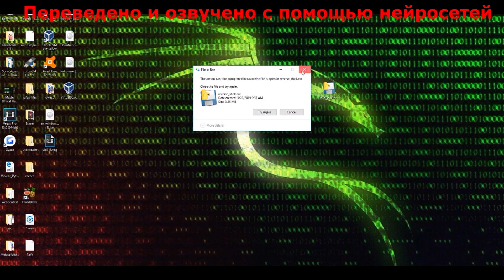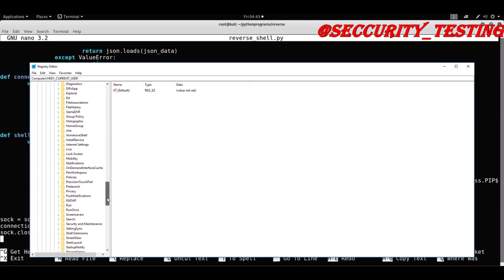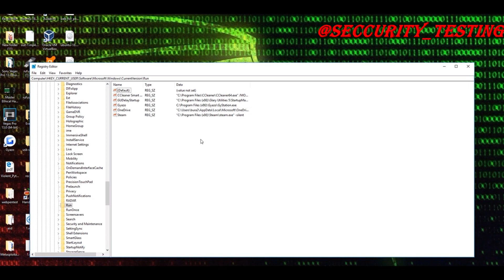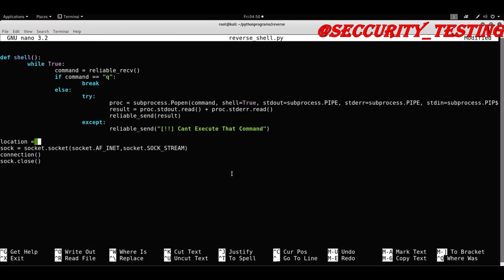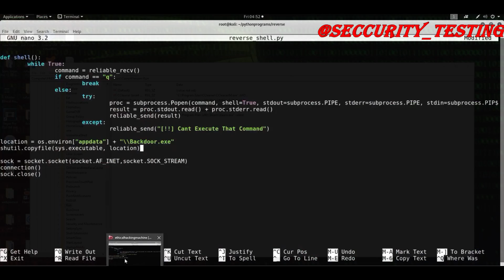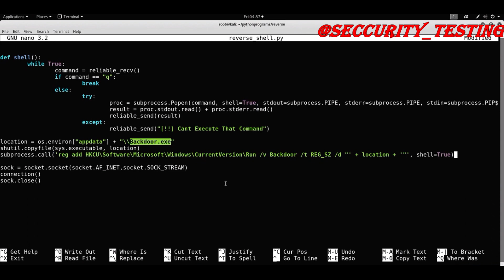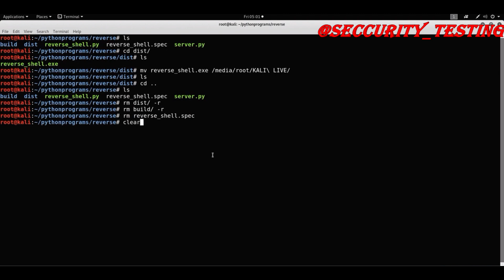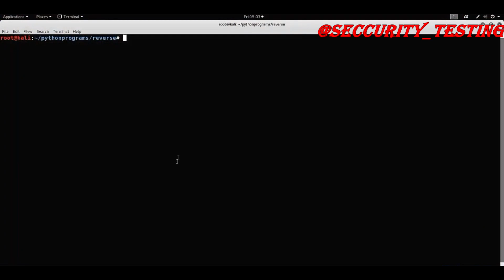099 Creating Persistence